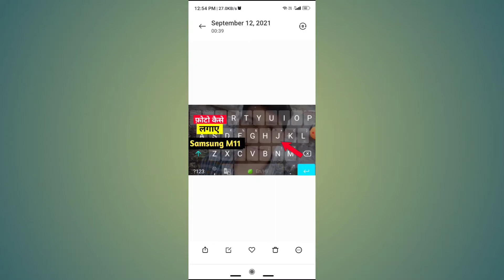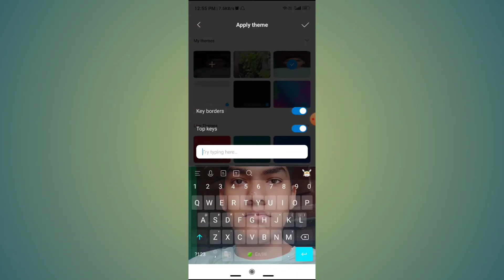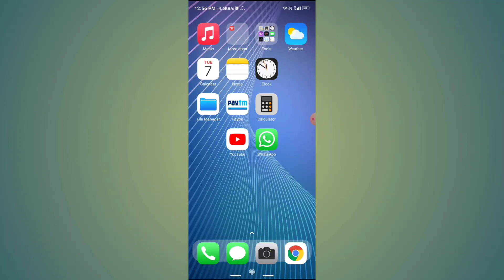how to set photo on keyboard in samsung m11 | samsung m11 keyboard theme change setting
Topic-